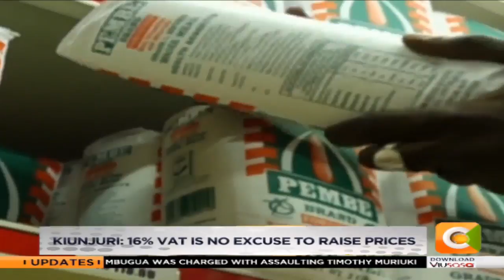Millers warned by the government against hiking maize flour prices#Daybreak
The government has warned millers against taking advantage of the 16% VAT increment to hike their prices. The  two kilogram packet of maize flour has increased by five shillings and selling at ninety shillings in most stores.